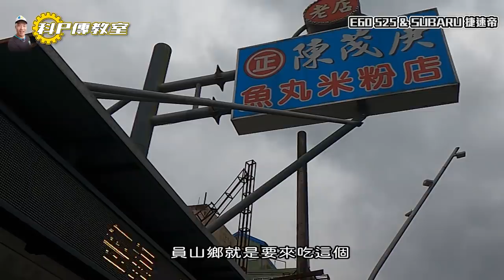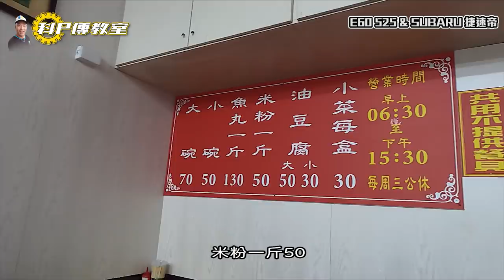【科P傳教室 EP72】買車沒有百分之百成功的啦~/E60 525&SUBARU 捷速帝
買車沒有百分之百成功的啦~就算科P有主場優勢也沒用!!